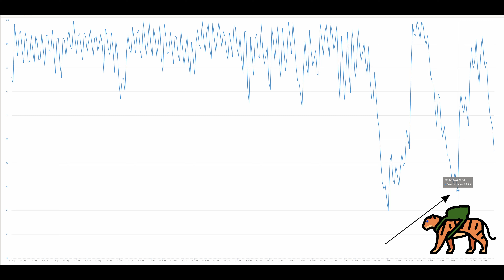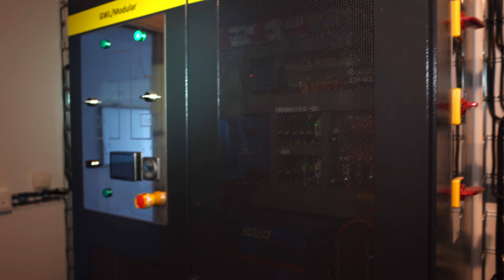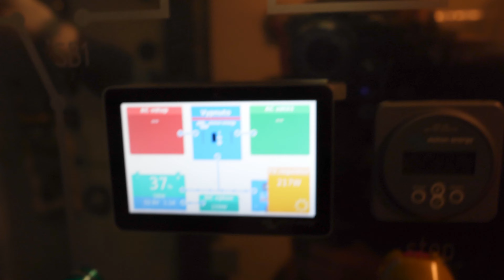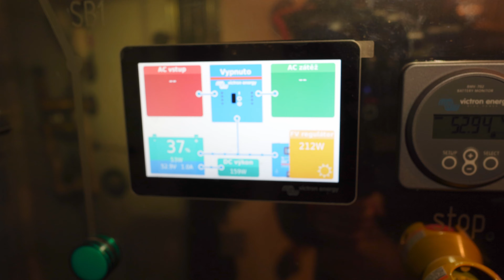Detailní prohlídka Českého Soběstačného Domu